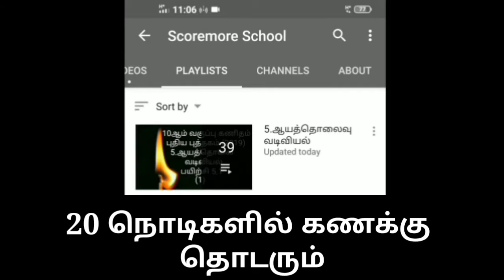8.3 sum 14 புள்ளியியல்/ நிகழ்தகவு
8.3  sum 14 புள்ளியியலும்  நிகழ்தகவும்/ Statistics and probability  in scoremore school in tamil

10ஆம் பத்தாம் வகுப்பு கணிதம் புதிய புத்தகம் சமச்சீர் புத்தகம் பாடம் 8 புள்ளியியலும் நிகழ்தகவும்  பயிற்சி 8.3 கணக்கு 14 சேனல்மோர் ஸ்கூல்

       நமது சேனலில் 10ஆம் வகுப்பு கணிதம் தமிழ் மீடியம், இங்க்லிஷ் மீடியம், அறிவியல் போன்றவற்றை கற்பிக்கிறோம்
      in our channel we are teaching 10th standard mathametics  Tamil medium ,English medium ,and science

welcome
             நமது சேனலுக்கு ஆதரவளித்த அனைத்து பார்வையாளர்களுக்கும் சப்ஸ்கிரைபர்களுக்கும் நன்றி தெரிவித்துக் கொள்கிறோம் தொடர்ச்சியாக நமது வீடியோக்களை காண தொடர்ந்து இணைந்திருங்கள் சந்தேகங்களை தெரிவியுங்கள் , குறைகள் இருப்பின் தெரிவியுங்கள்
I welcome  all the viewers and subscribers to our channel and  i would like to thank all who supporting us

10th standard tenth standard maths mathematics new syllabus Samacheer book chapter 8 Statistics and probability exercise 8.3sum 14 in scoremore school

10 patham vahuppu kanidham pudhiya pudiya puthaham Samachir Samacheer Padam 8 pulliyal nihaldahavu  payirchi pairchi 8.3 kanakku 14 in scoremore school